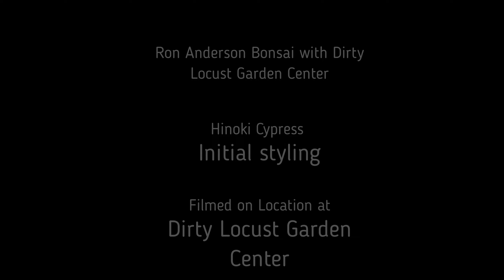Hinoki Cypress pre-bonsai Initial styling 0ctober 25th, 2023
Lots of trees around the garden getting their initial styling done.  This tree was one sided and barely had any top branches to work with. I cant wait until the top fills in more to move the tree into its next phase of styling. We will re-pot this tree to into a better growing container in March of 2024.